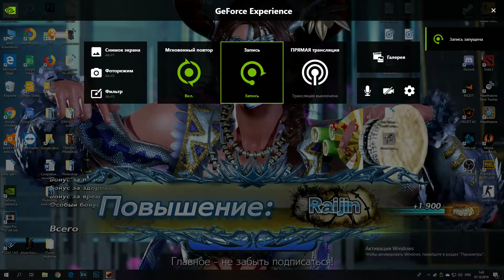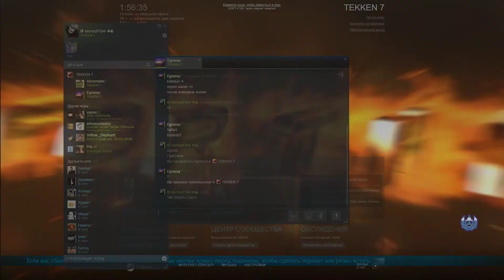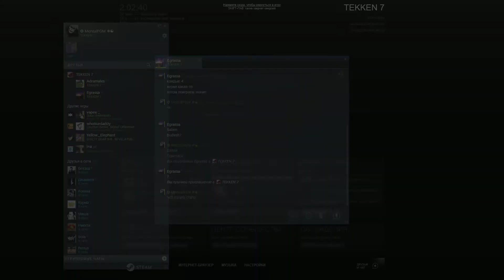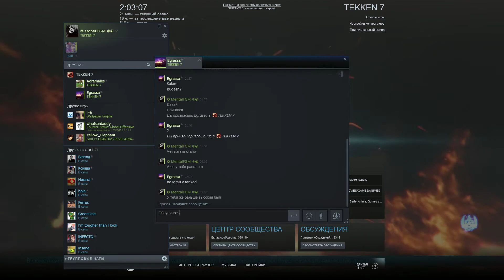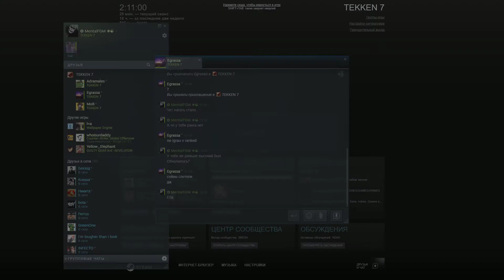Egrassa(Claudio) vs MentalFGM(Devil Jin/Dragunov ) | TEKKEN 7 S3 | 10/7/2019 Kyrgyzstan Players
Приветствую Вас на моем канале, комментируем наши бои, можем забивать стрелки

И мы общаемся в discord, если играем.
Кампания веселая. Присоединятесь к нашему обществу